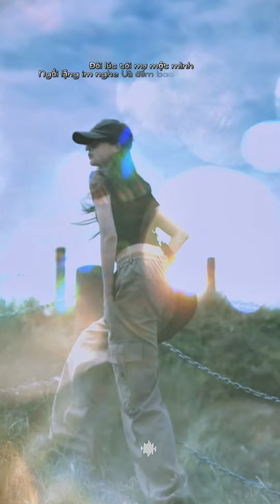Cuộc đời này có bao nhiêu ngày vui